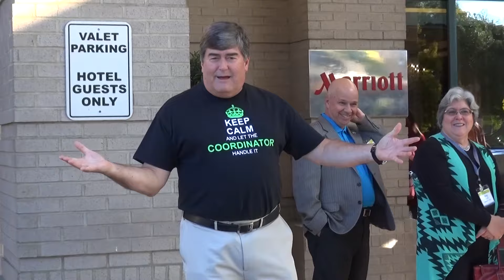Georgia Family Connection Conference 2016 Promo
If you weren't in Augusta for the 2014 Georgia Family Connection Conference, here's just some of what you missed. We hope you'll join us on Jekyll Island Oct. 12, 13, and 14, when we'll reconvene to celebrate 25 years. Register today. Time is running out.